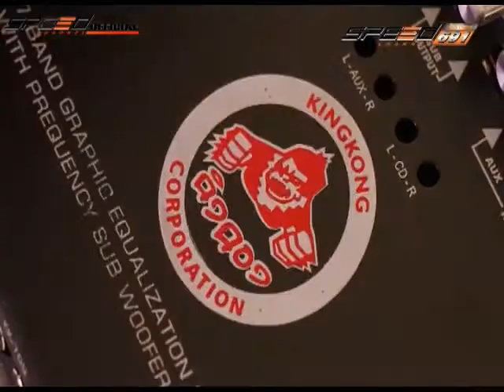รายการ X-Sursoud 29 ส.ค. 57 2/4